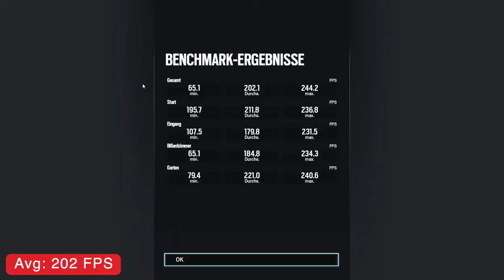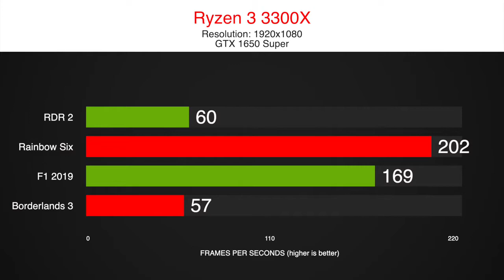Ryzen 3 3300X GTX 1650 Super Gaming Benchmarks in 8 Games including Warzone an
We tested the new Ryzen 3 3300X on stock settings with a GTX 1650 Super.
Are 4 Zen2 cores enough for gaming? Spoiler alarm .. it is!

timestamps:
0:00 CoD Warzone
0:45 So Tomb Raider
1:25 Fortnite
2:10 Division 2
2:45 Red Dead R2
3:40 Rainbow Six
4:10 F1 2019
4:56 Borderlands 3
5:41 Results

System:
X570 Aorus Ultra
16 GB RAM - 3200MHz CL14
GPU
1TB NVMe SSD